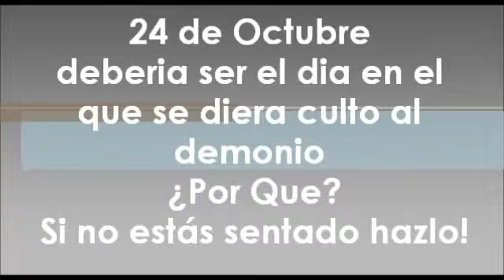CHRISTINA RAPADO - TRAYECTORIA MUSICAL Y TELEVISIVA